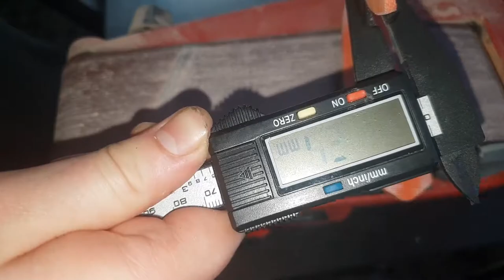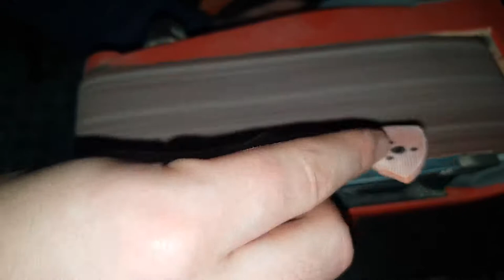Making a Custom Spyderco Tenacious knife! Micarta and Acid! DIY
Making a custom Spyderco Tenacious Lightweight using orange canvas micarta and FeCl3 to enchance the look of the blade and create a rust proof coating.

Изготовление кастомного ножа Spyderco Tenacious Lightweight с использованием оранжевой микарты и FeCl3 для улучшения внешнего вида лезвия и создания покрытия, защищающего от ржавчины.